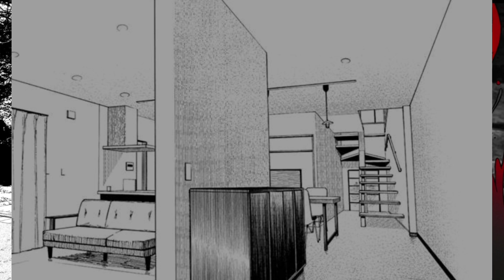Dadadan Chapter 33 || Cursed House Arc|| Manga Explained in Hindi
Momo and Okarun help jiji, Momo's childhood friend, to get rid of an evil spirit that is haunting his house. However, they soon discover that there is more to this mission than a simple exorcism.